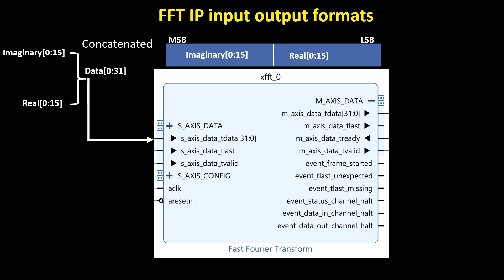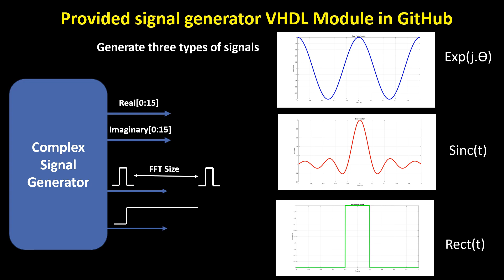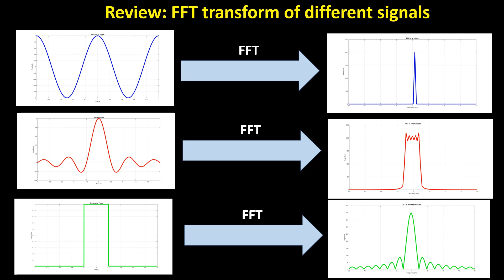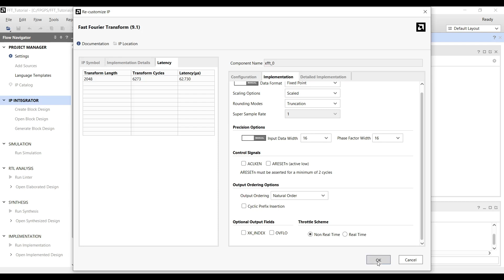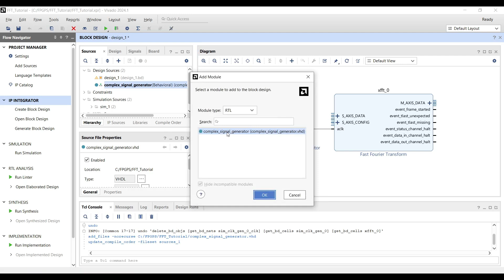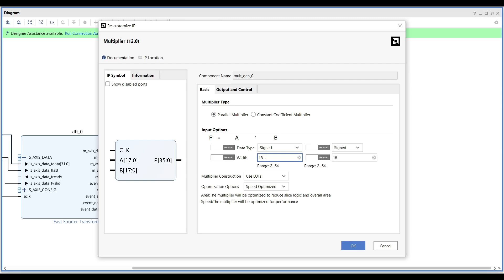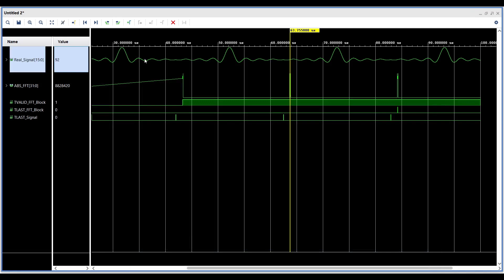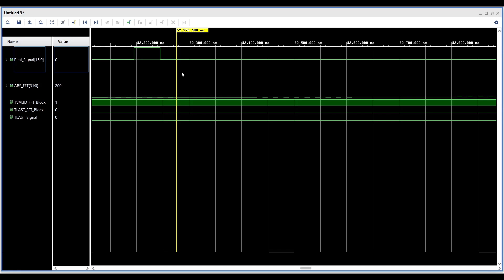FFT IP Core Tutorial Part 1: Vivado Simulation with Complex Numbers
How to configure, and validate a FFT IP core in Vivado using various test signals
Understanding how FFT IP cores process complex data (16-bit real and 16-bit imaginary components)
Configuring the FFT IP core with proper transform length, data width, and output ordering
Integrating a signal generator that produces three test signals: complex single-tone, Sinc function, and rectangular function
Properly handling AXI Stream signals including Tvalid and Tlast for correct packet processing
Setting up a complete simulation design with clock generation, signal concatenation, and data extraction
Calculating the magnitude of FFT outputs by processing real and imaginary components

Validating the FFT implementation by observing the expected transforms of the test signals:

Single-tone → single frequency peak
Sinc function → rectangular function
Rectangular function → Sinc function

Chapters:
00:00 Introduction to FFT IP Core and AXI Stream Interface
01:11 Provided Signal Generator in GitHub
01:59 Understanding FFT Transform of Fundamentals Signal
02:31 Starting Vivado Simulation and FFT Core Configuring
04:03 Integrating & Configuring the Signal Generator Module
04:38 Connecting AXI Stream Signals
05:24 Processing FFT Outputs: Real and Imaginary Components
05:48 Computing Magnitude of FFT Results
06:54 Simulation and Results Analysis: Single-Tone Signal
07:44 Validating Sinc Function Transform
08:05 Testing Rectangular Waveform Transformation
08:23 Next Steps: FFT with AxiDMA Implementation